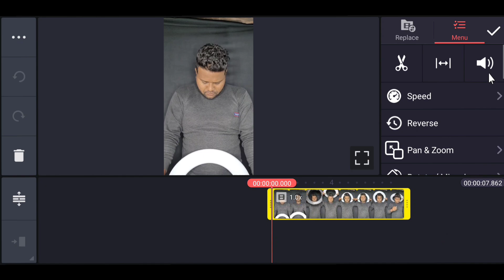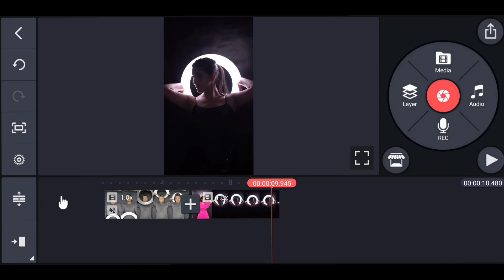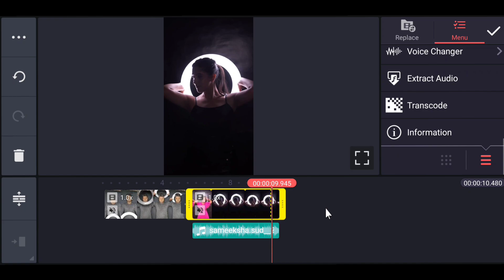RingLight Transition Video Editing in Kinemaster || Reels Trend RingLight Video | Jsr ka londa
नमस्कार दोस्तों
दोस्तों आज के इस Video Editing मैं मैंने दिखाया है कि कैसे आप  video बना सकते हैं । उम्मीद करता हूं कि आपको यह वीडियो पसंद आयेगा ।

MY GEARS

1. Mobile Camera
2. DSLR
3. Mic (Boya m1 )
4. Vlog Mic
5. Tripod
6. Gorillapod
7. Green Screen
8. Green Screen Stand

Chapter :
0:00 Intro
0:04 Instagram trend video
0:29 Aise video shot kare
0:43 Demo Video
1:06 Kinemaster open
3:32 outro